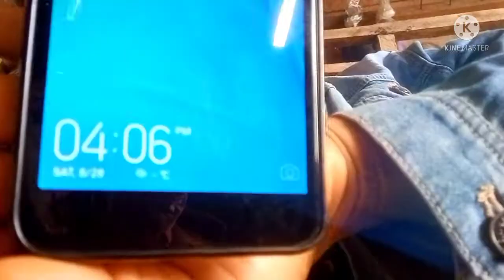WHAT I WANTED vs WHAT I GOT..BIG BOX BRAIDS BY A GHETTO HAIRSTYLIST.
Please do well to watch my playlist also.

Doris_iyare

knotless braids
knotless box braids
jumbo braids
box braids
big knotless braid
jumbo knotless braids
best reviewed hair saloon
ghetto hair saloon